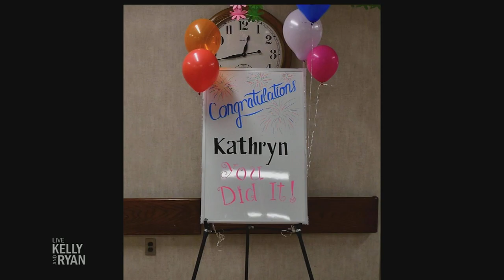Good News of the Day: COVID-19 Survivor Kathryn Daily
Kathryn Daily shares her story of dealing with COVID-19 and having vivid dreams of Kelly and Ryan during that time.